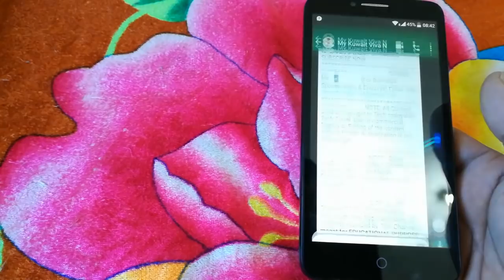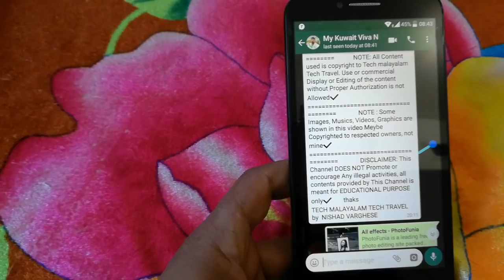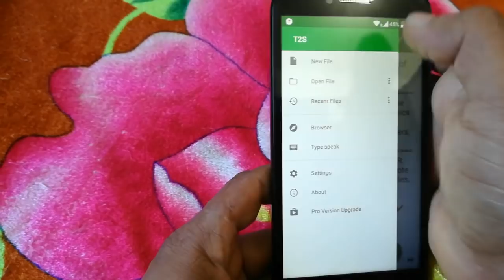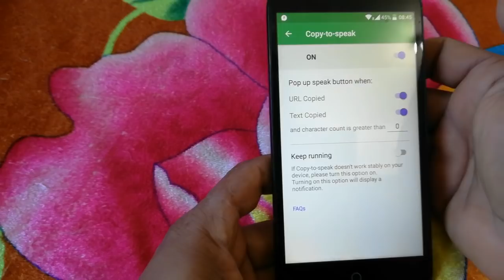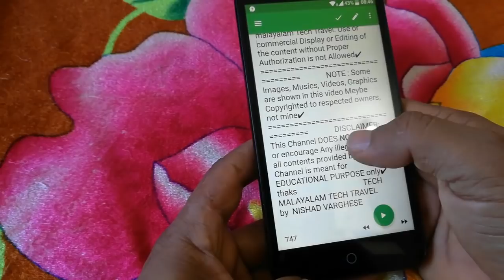മെസ്സേജ് വായിക്കാൻ സമയം ഇല്ലെ വിഷമിക്കണ്ട ഇനി നിങ്ങളുടെ മെസ്സേജ് വാട്സ്ആപ്പ് തന്നെ വായിച്ചു തരും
NOTE: All Content used is copyright to Tech malayalam Tech Travel. Use or commercial Display or Editing of the content without Proper Authorization is not Allowed✔ NOTE : Some Images, Musics, Videos, Graphics are shown in this video Meybe Copyrighted to respected owners, not mine✔ DISCLAIMER: This Channel DOES NOT Promote or encourage Any illegal activities, all contents provided by This Channel is meant for EDUCATIONAL PURPOSE only✔ thaks TECH MALAYALAM TECH TRAVEL by NISHAD VARGHESE